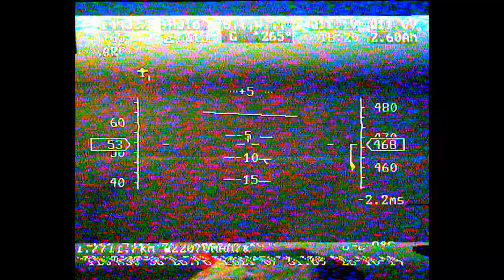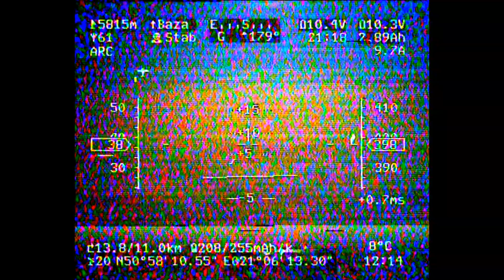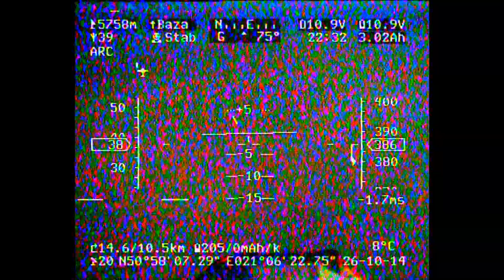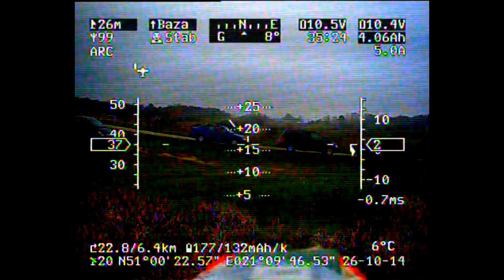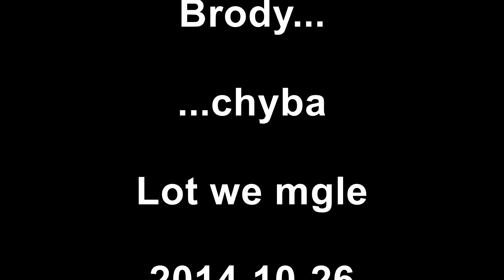Lot we mgle. Brody Ruda FPV Pionier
Prognoza zapowiadała opadnięcie mgły na 10 rano, niestety, mgła chyba nie przeczytała tych prognoz. Od jakichś 70 do 200 metrów biała wata, a ponad nią...

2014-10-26